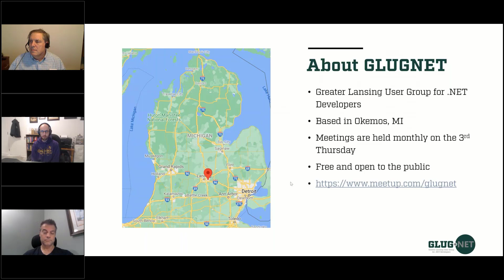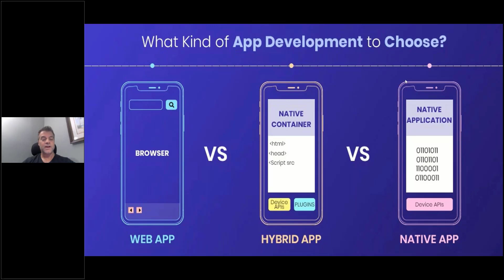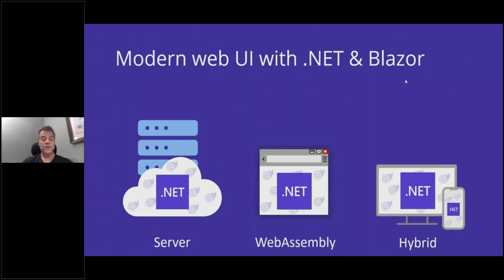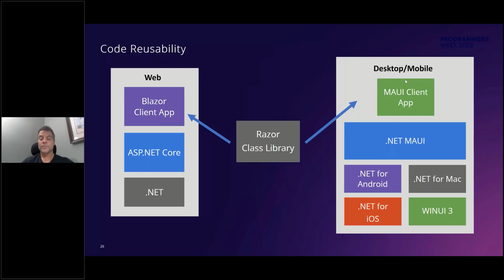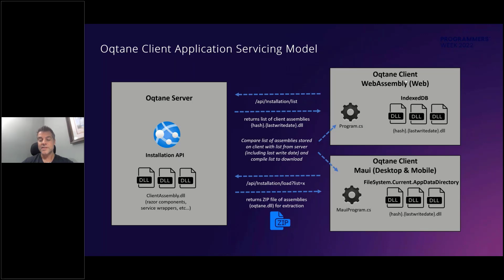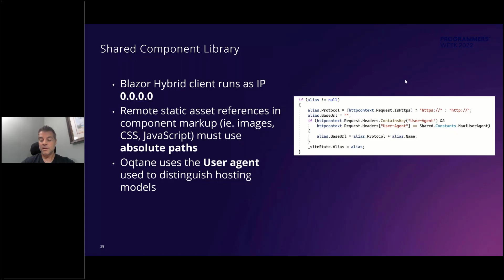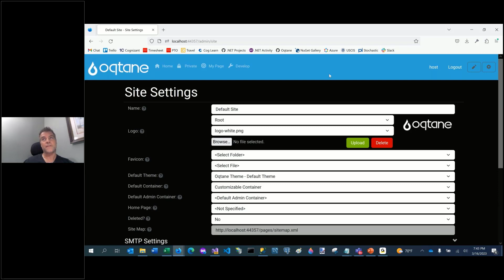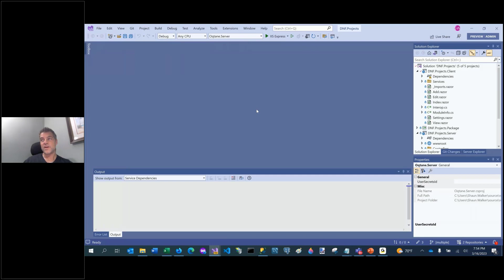"Aloha .NET MAUI! Extending Apps To Mobile & Desktop via Blazor" By Shaun Walker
In this session we are going to showcase the exciting Blazor Hybrid support which is included in .NET MAUI. Specifically we will focus on the BlazorWebView control that allows Razor components to be rendered into an embedded Web View, allowing them to run natively on mobile and desktop devices.

In this rendering model, Razor components load and execute very quickly and have full access to the native capabilities of the device through the .NET platform.

We will also explain how you can get the most out of your code assets by leveraging the exact same web UI components across mobile, desktop, and web.

And rather than using a simple "Hello World" scenario, all of these concepts will all be demonstrated using a robust open source modular application framework developed natively for Blazor and .NET MAUI.

This is a recording of a live presentation to GLUG.Net on Thursday, March 16, 2023